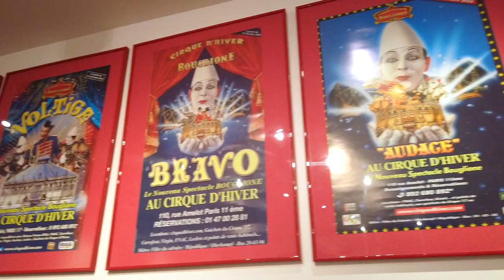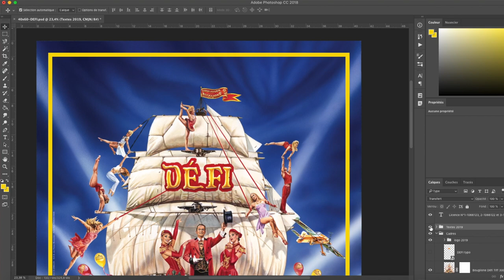Laurent Melki , affichiste du Cirque d'Hiver Bouglione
Découvrez comment les affiches du Cirque d’Hiver Bouglione sont réalisées. Elles ne sont pas comme toutes les autres, faites avec Photoshop, elles sont des œuvres d’art à part entière et c’est Laurent Melki, affichiste, qui les réalise depuis très longtemps!